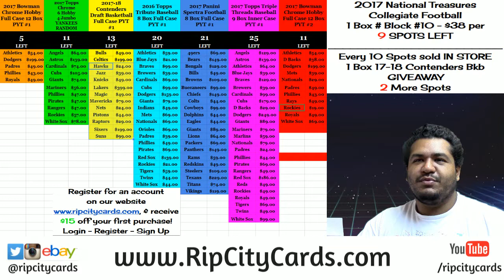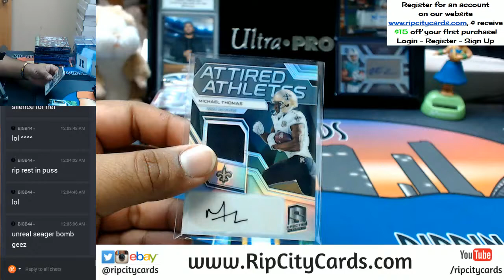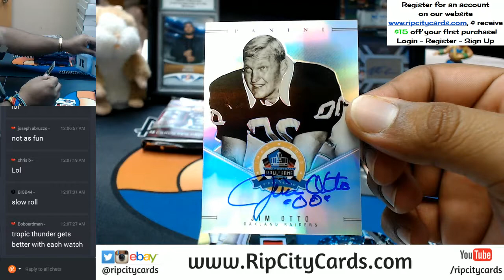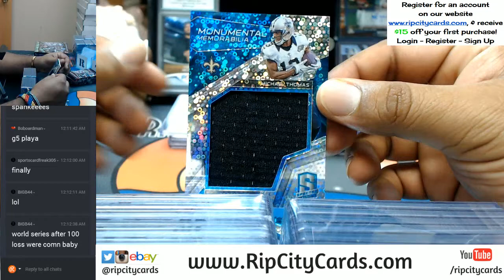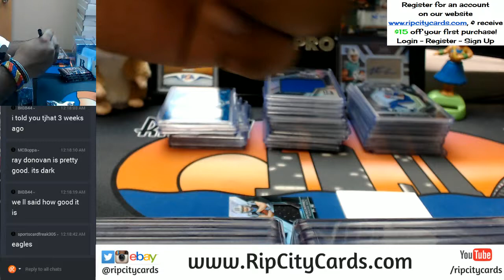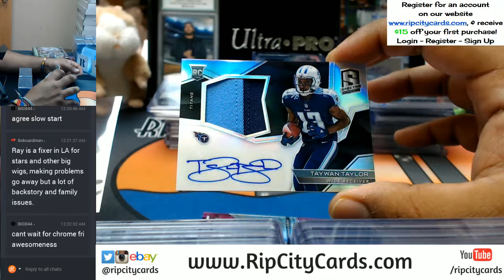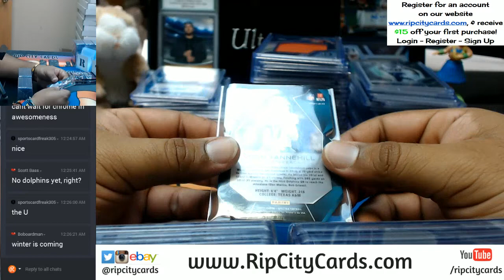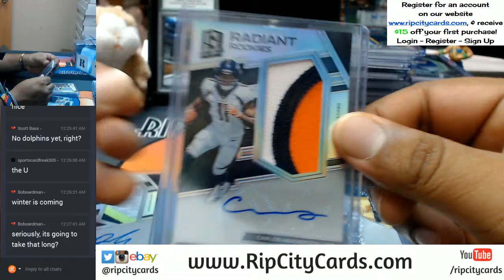2017 Panini Spectra Football Half Case 4 Box Break #2 eBay